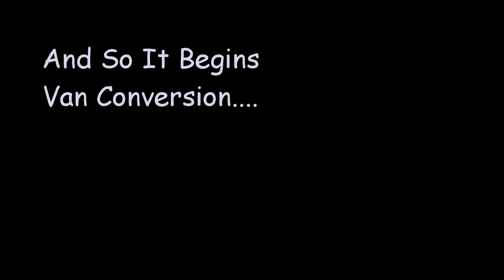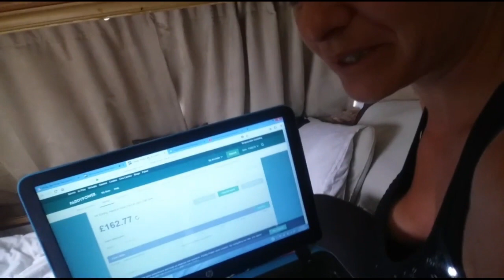Van Conversion | Layout Plans | Welding & Fixing Leaky Roof | VAN LIFE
So we started on the van conversion... Well, I suppose you could call it the prep before the conversion starts! The cleaning out took nearly a whole day! We couldn't wait to get it all emptied out so we could plan the layout of the van build :)

I think we'll fit in everything we wanted to and all that we need. We should have all the welding finished early next week and can then start on the insulation and building the raised bed! Eeeeek!

In this video my hubby recommended a product he got from Amazon to kill the rust before fixing that leaky roof and you can get it here if you need some...

Also while he was filming, I had a nice win from a slot offer I did! It's just one of the ways I earn online that will be provided for us on our adventure :) I mentioned that I'd share the link so here it is...

Anyway, hope you enjoyed the video. Appreciate the support :D